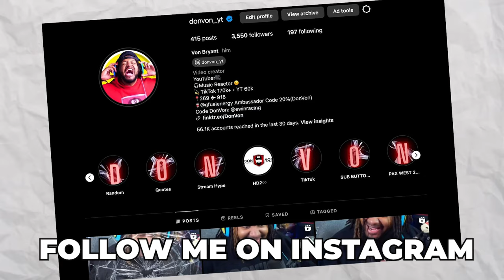Machine Gun Kelly & YUNGBLUD - I Think I'm OKAY Sad Version (Reaction)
Welcome to my reaction to the "Sad Version" of "I Think I’m OKAY" by MGK featuring YUNGBLUD! This version brings a new emotional depth to the original track. Watch as I dive into the music, lyrics, and overall vibe of this heartfelt rendition. Share your thoughts on this version of "I Think I’m OKAY" in the comments below!